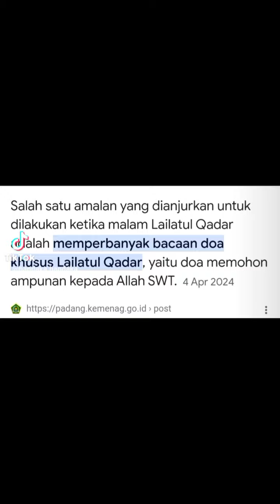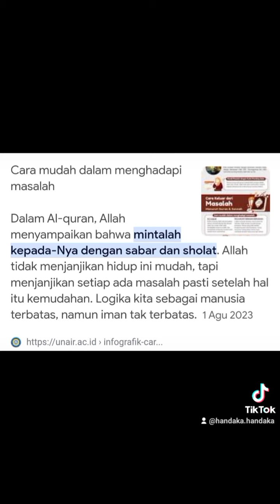konser enisa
putri prambanan